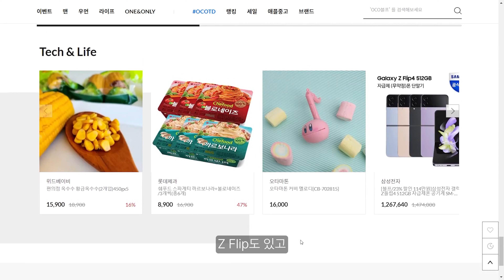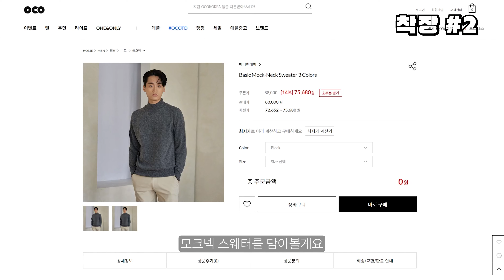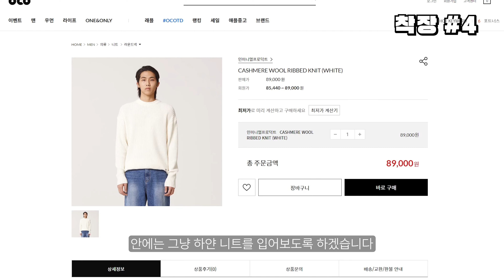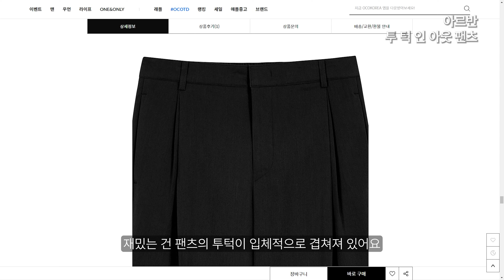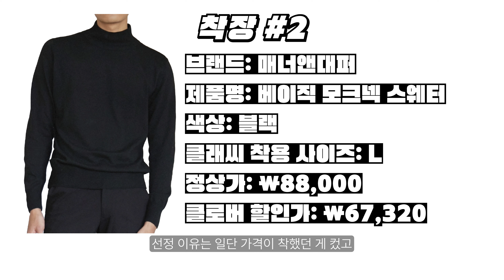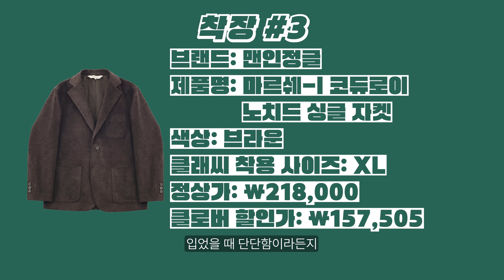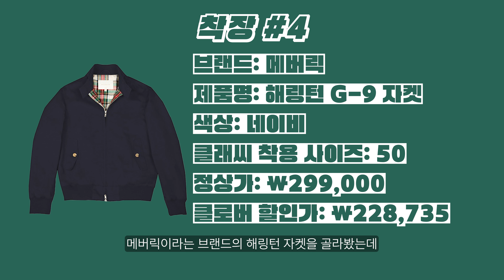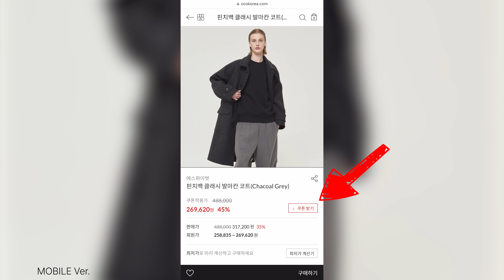가을/겨울 가성비 코디 4벌 추천 [OCO 최대 45% 할인 쿠폰 포함]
오늘 영상에서 소개된 상품은 15% 다운로드 상품 쿠폰으로 추가 할인 받으실 수 있으며 같은 제품의 다른 색상으로도 적용 가능하니 마음에 드시는 컬러로 할인 받아 구매하시면 좋을 것 같습니다 :)

🍀클로버 할인가 프로모션 기간: 2022년 11월 20일 ~ 12월 4일
🍀쿠폰 다운로드 방법: 영상 속 간단 설명 13:16
🍀이 영상은 [OCO]의 제작지원으로 만들어졌습니다.

🎬기획 : Topher, Classsy
🎬촬영, 편집 : Topher

00:00 하이라이트
00:15 오프닝
00:59 OCO 플랫폼 소개
01:32 쇼핑 시작
02:20 쇼핑_착장 #1
02:50 쇼핑_착장 #2
03:22 쇼핑_착장 #3
04:02 쇼핑_착장 #4
05:13 착장 #1 제품 정보
07:00 착장 #2 제품 정보
09:05 착장 #3 제품 정보
10:43 착장 #4 제품 정보
12:49 클로징
13:16 쿠폰 다운 방법